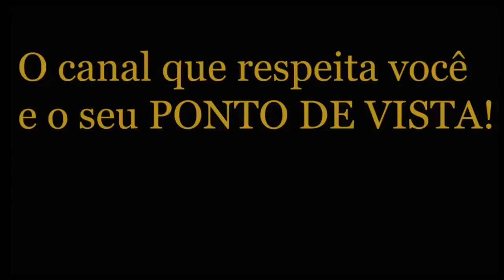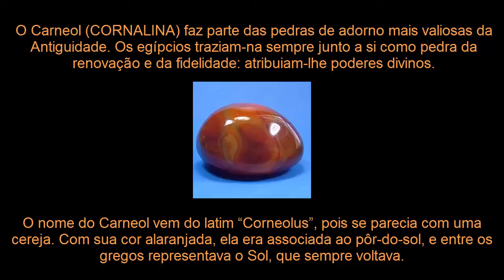André Massolini - Namorar alguém que nos engana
Internauta relata o namoro com um rapaz "171" e pede conselho...